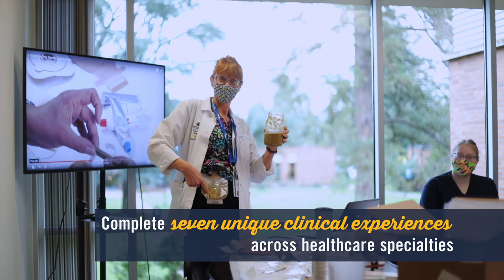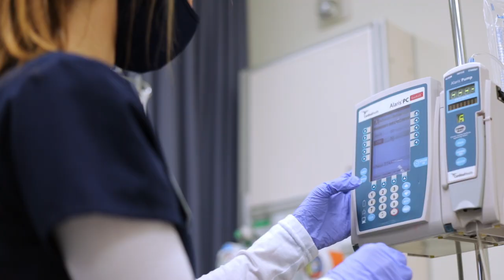Campus Tour: Nursing Department | George Fox University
Take a campus tour to get an inside look at our nursing department here at George Fox University, comprised of the spaces, equipment, and opportunities you'll get to experience firsthand!